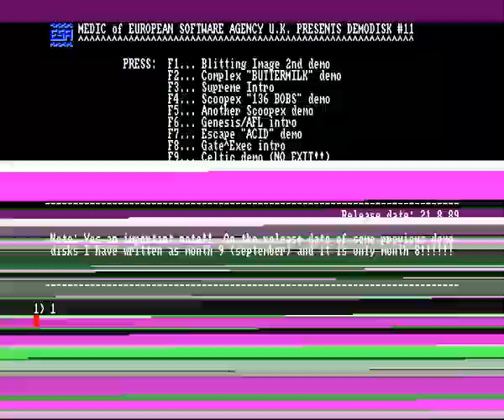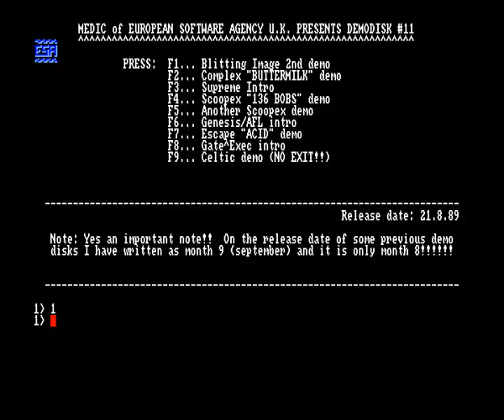Blitting Image - Second Demo Amiga Intro (1989)